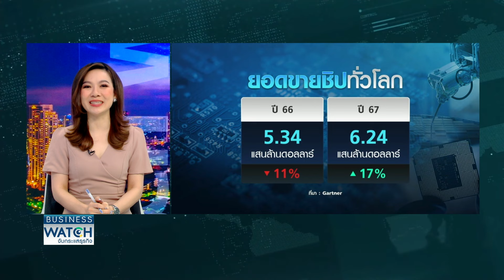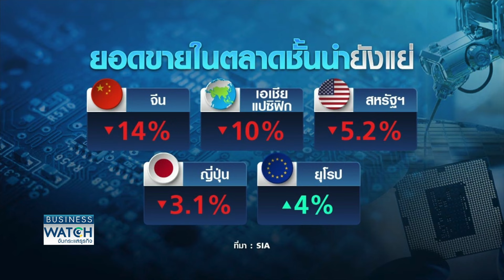อุตสาหกรรมชิปฟื้น! ลุ้นเอไอหนุนยอดผลิต | BUSINESS WATCH | 22-02-67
พาไปดูอุตสาหกรรมเซมิคอนดักส์เตอร์หรือชิป หลังจากปีที่ผ่านมายอดขายลดลง ในปีนี้หลายฝ่ายคาดว่ายอดขายจะฟื้นตัวมากขึ้น รวมถึงมีการปรับตัวผลิตชิปใหม่ๆ ให้สอดคล้องกับยุคเอไอมากขึ้น

จับตาเอไอหนุนอุตสาหกรรมเซมิคอนดักส์เตอร์ ไต้หวัน-เกาหลีใต้ได้รับอานิสงส์ส่งออกเพิ่ม ผู้ผลิตรายใหญ่ TSMC-ซัมซุง ลุ้นรายได้พุ่ง ส่วนจีนเร่งสั่งตุนเครื่องจักรผลิตชิป รับมือสหรัฐฯ ออกกฎคุมเข้ม

facebook live : TNN LIVE
Line : @TNNONLINE
Youtube Official : TNNONLINE